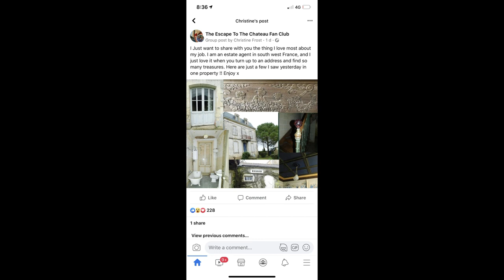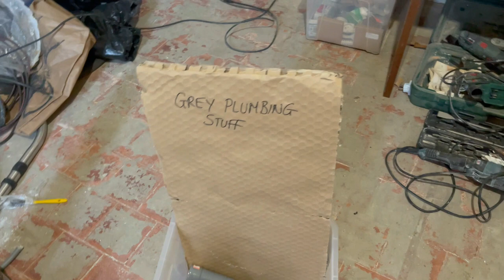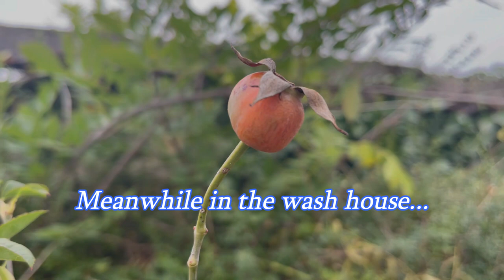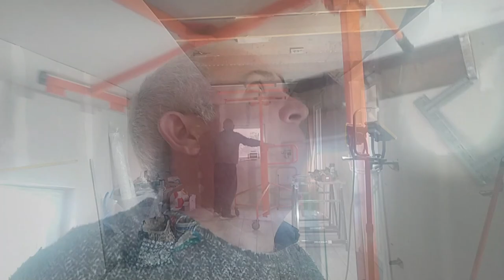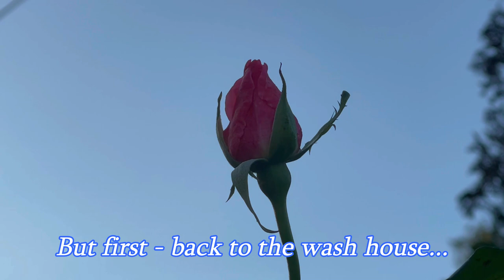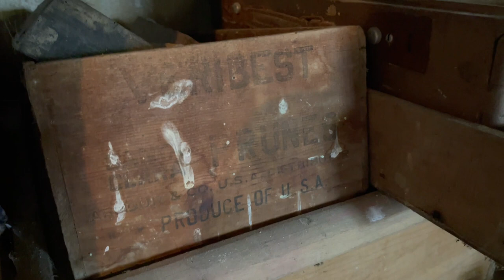Perfect Progress #65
What a week of great progress we have for you this week at the Maison de Maitre.

Clare is a (slightly aggravated) woman on a mission this week in regards to cleaning and sorting tool storage spaces starting in the future Kitchen area of the Maison de Maitre.

Nick is still in the wash house installing some bathroom bits before it’s time to bite the bullet and start work on the ceiling!

With a cleaned working area and all of the tools in place ready to do the job Clare starts on her Christmas project room by stripping all of the old wallpaper from the future- temporary dining room walls.

Whilst Nick is going full steam ahead with the wash house ceiling and insulation Clare tried to help by taking on one of the jobs he was going to do, clean the mud from the yard! And finds it to be rather a shocking experience.

We both take a day off from renovation works this week to help move our neighbour into his new home.

Back in the Maison de Maitre the room is ready for the next stage – electrics, but Mr Butcher has the last of his ceiling in the wash house to finish first.

Clare spends the day sorting another of Nicks tool storage areas with a word of warning for you at home about that box of wires we all have around the house somewhere.

And of course we finish with ‘wine of the week’ – glug glug!